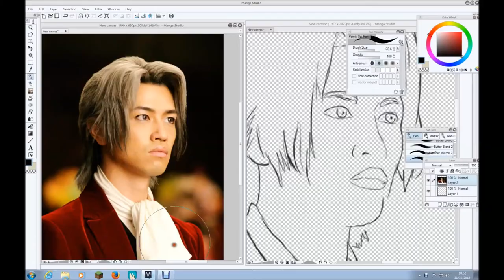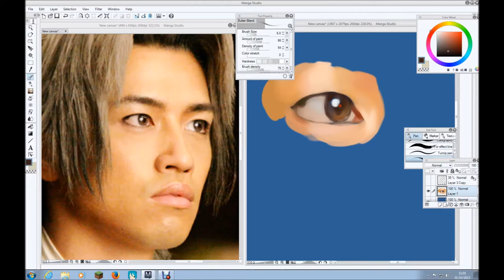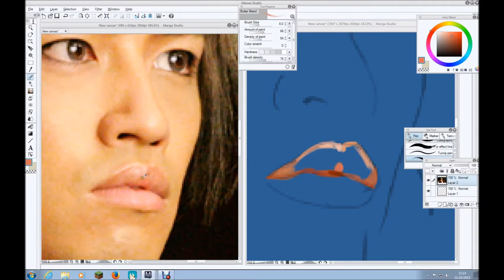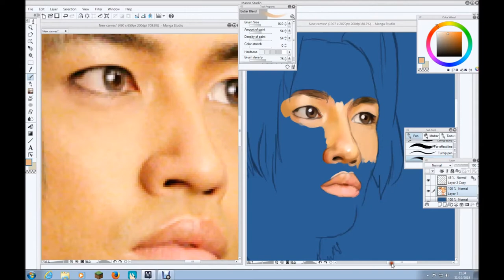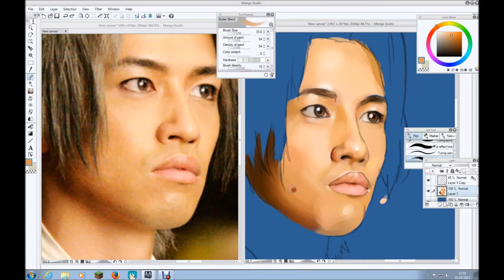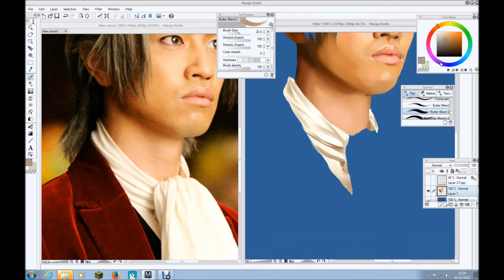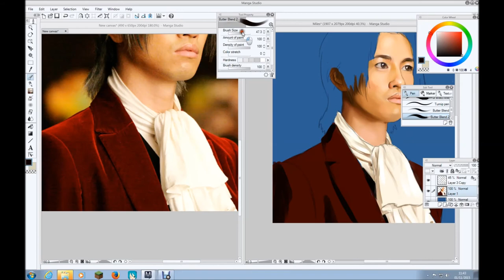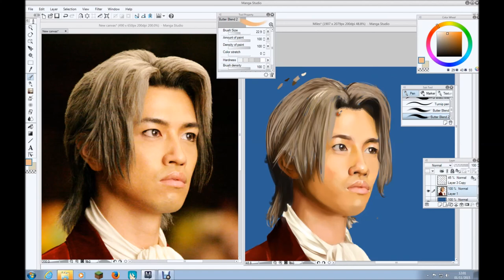Miles Edgeworth Portrait Speedpaint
During this week I fell in love with the Ace Attorney Series and I wanted to do a portrait and after watching the film I made my decision :D This is my first ever video or anything on how I do my portraits so yay.